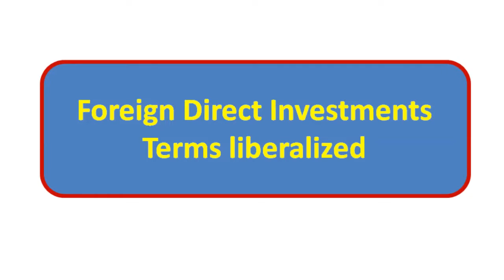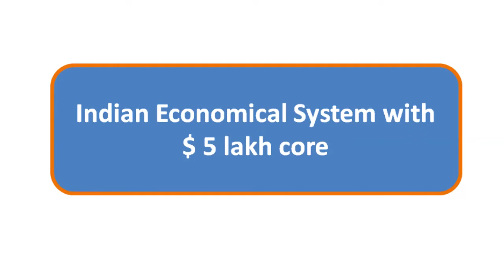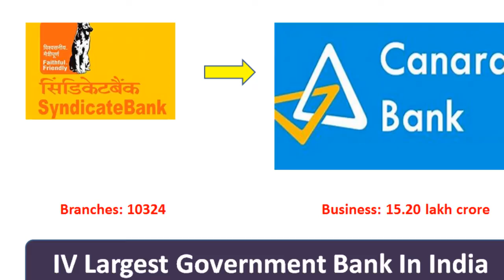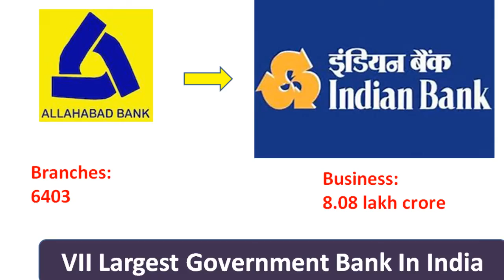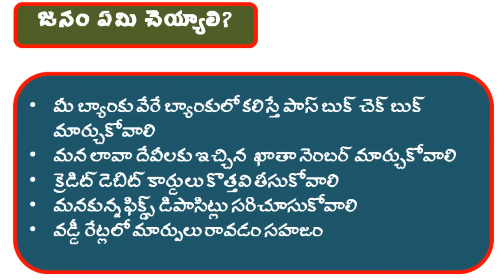10 ప్రభుత్వ బ్యాంకుల మెగా విలీనం |10 government Banks Mega Merge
10 ప్రభుత్వ బ్యాంకుల మెగా విలీనం |10 government Banks Mega Merge
Consolidation of 27 executive Banks Into 12: Banks and enterprise length Finance Minister  Nirmala Sitharaman on Friday announced a chain of mergers regarding 10 country-owned banks on Friday, as the government movements to strengthen a area suffering under a mountain of debt and ensure more potent stability sheets to boost lending and revive monetary growth.

Hi Friends, I bring in my Channel, General Topics in Telugu, General science Topics, General Sturies Topics, General Knowledge Topics in Telugu, General topics videos for you.

I get through my videos in my Channel, Health Tips with Herbals, Health Tips like good habits, Good Health tips for cronic deceases, in Telugu Language.

In my channel you will see tourist places in India, very astonishing tourist places, places to know, places have some specialities, places have special qualities, places to visit, funny places in india, older forts in india in telugu language.

And also I brought to you general knowledge about a to z info.